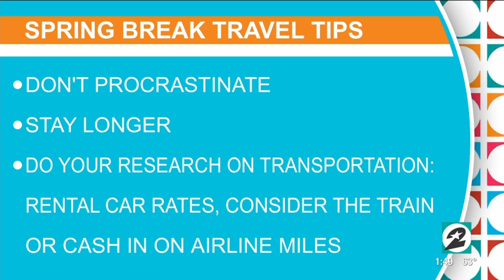Save big on your spring break travel plans | HOUSTON LIFE | KPRC 2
Senior editor at Travelzoo, Gabe Saglie, reveals where to find the best spring break travel deals and when to book them.